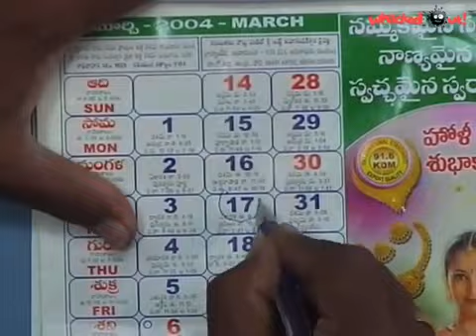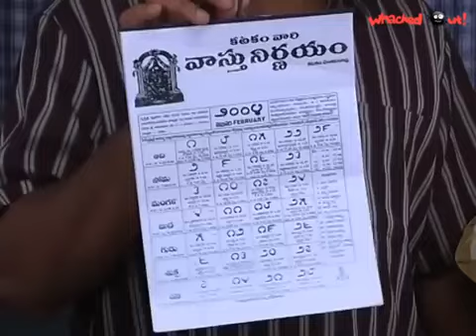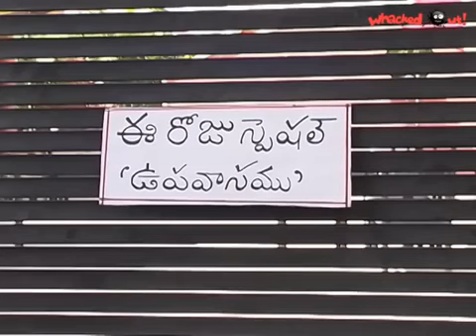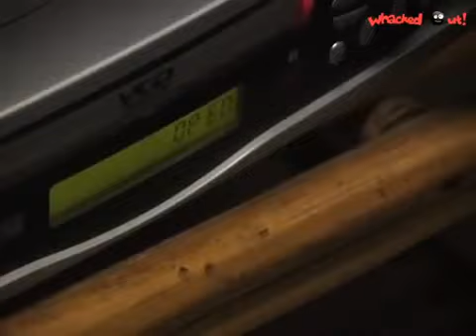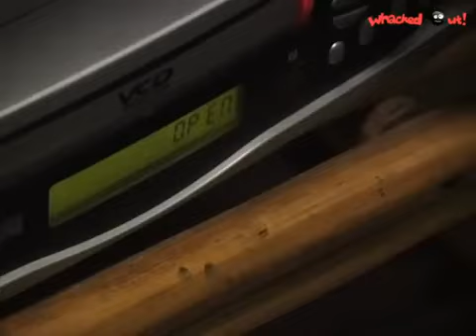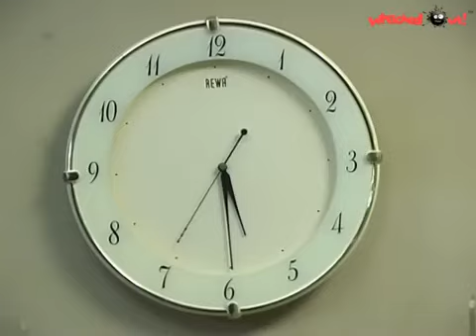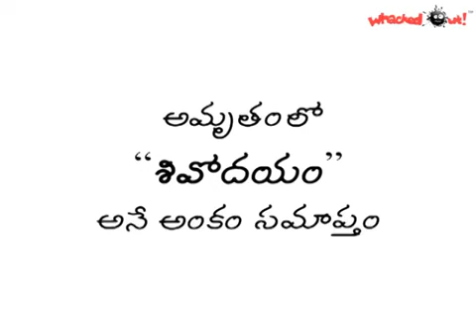Shivodayam | Episode 119 | Amrutham Serial